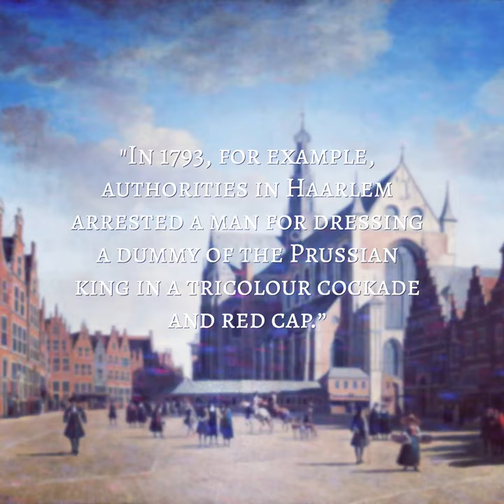A Brief History of Cockades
Definition of cockade
: an ornament (such as a rosette) usually worn on a hat as a badge

Bibliography:
Maxwell, A. “Patriots against Fashion.” Google Books, Google,
“Cockade.” Encyclopædia Britannica, Encyclopædia Britannica, Inc.,

God bless and aid you all!